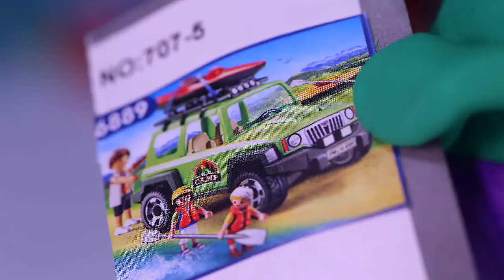PLAY DOH STOP MOTION Dibujos Animados para niños y bebés!!! 💚 dibusYmas